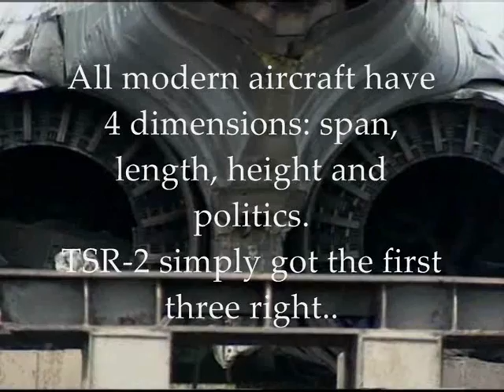TSR-2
The BAC TSR-2 was to be the RAF's foremost combat aircraft for the 1960's onwards, replacing the Canberra in the Tactical Strike/Reconnaissance role. The aircraft was to have supersonic capability at tree-top height and was the first aircraft in the World to be equipped with a Head-Up-Display (HUD). The TSR project was subsequently murdered in 1964 by a short-sighted Labour government, and all project material and prototypes ordered destroyed. A decision motivated mostly by pressure from the US to not compete with their F-111 Aardvark in the global market. Music: Gary Jules - Mad World.